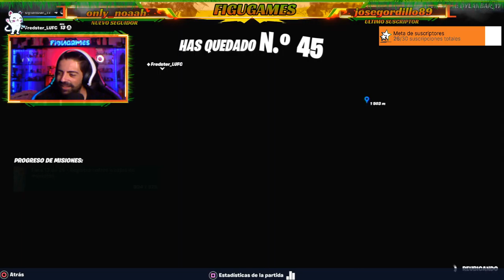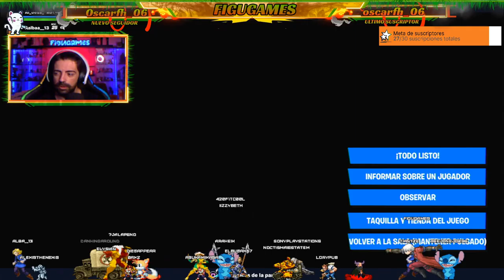PUES AQUI ESTAMOS ... AUNQUE NO LO PAREZA !! ( SUB = 1 PARTICIPACION - SORTEO - ) !discord !instagra